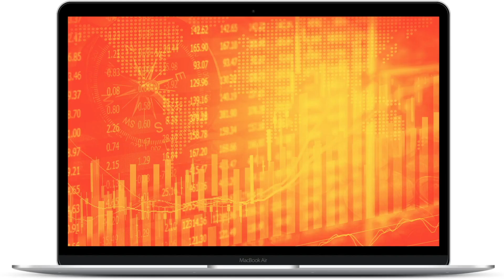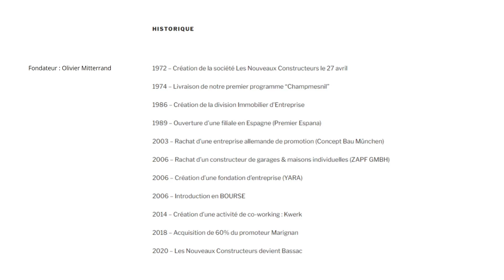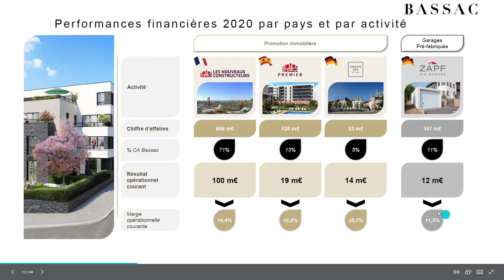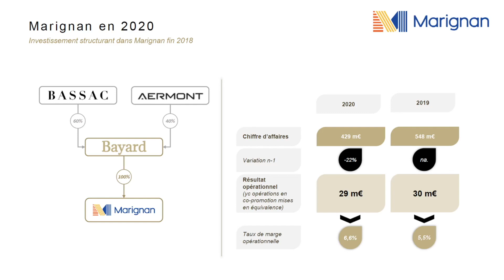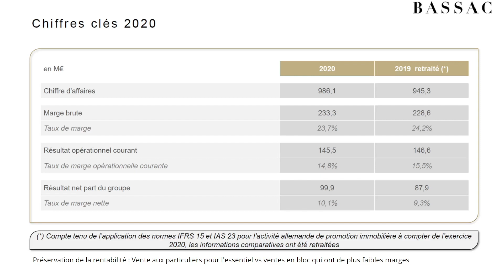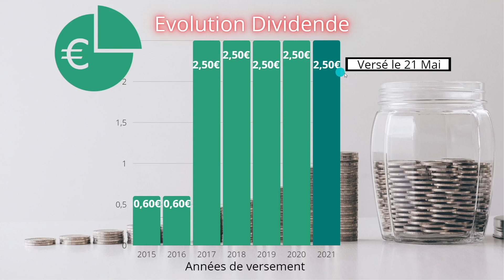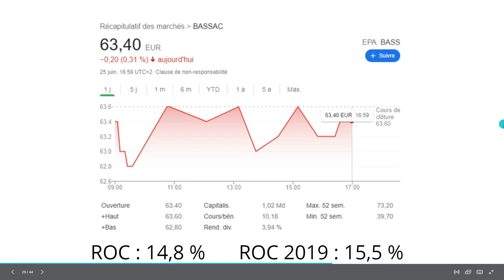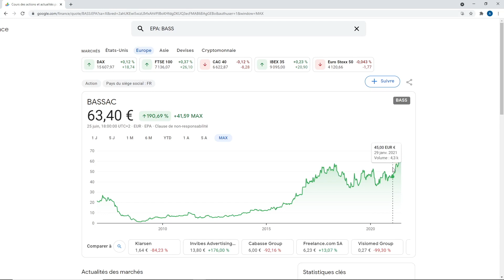Bourse : 1 action à dividende éligible au PEA et PEA-PME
Voici une action peu connue, côtée à la bourse de Paris, et qui verse un dividende de 4% ! Nous regardons ensemble dans cette vidéo si le dividende peut encore croitre dans les années à venir.

Ouvrez votre compte chez TRADE REPUBLIC en moins de 3 min en cliquant sur le lien ci-dessous ! + de 2500 actions sans frais de courtage grâce au plan d'investissement !

Découvrez VIVID MONEY  jusqu'à 25% de cashback investi directement en fraction d'actions !

Parrainage TOTAL DIRECT ENERGIE : Bonus spécial de 20 € pour vous, pour votre contrat gaz ou électricité !
Il suffit de cliquer sur le lien ci-dessous pour changer de fournisseur très simplement, TotalEnergies s’occupe de tout pour vous  :

Formez-vous à la bourse : Mon TOP Livres sur la bourse à acheter

Si votre objectif est de vous générer un revenu passif grâce à la bourse, vous êtes sur la bonne chaîne. N'hésitez pas à liker, à commenter, à donner des noms d'actions à dividendes que vous aimez particulièrement ! Les dividendes sont magiques et je compte bien le prouver sur cette chaine :)

Mon TOP Livres sur la bourse :

Peter Lynch
Biographie officielle de Warren Buffet
Stratégie d'investissement de Charlie Munger (associé de Warren Buffet)
Jean-Marie Eveillard ( En Bourse, investissez dans la valeur)
Benjamin Graham (L'investisseur Intelligent - la bible de l'investissement dans la valeur)

Et pour ceux qui lisent en anglais :

00:00​ Introduction
03:32 Historique
04:44 Répartition du Capital
07:33 Chiffre d'affaires 2020 par activité
10:35 Zoom sur les différents marchés en 2020
12:10 Acquisition S2 2021
13:32 L'Allemagne, un pays à fortes marges !
15:32 Bénéfice Net Année 2020
16:41 Quel niveau d'endettement ?
17:39 Evolution du CA et de l'EBITDA au cours des 20 dernières années
18:40 Evolution du résultat net entre 2013 et 2020
19:40 Evolution du DIVIDENDE
22:45 Comparatif vs valorisation des concurrents
24:50 Cours de l'action

A très bientôt pour de nouvelles vidéos qui parleront des meilleures actions à dividendes à mettre dans son PEA, de mon portefeuille d'actions, et du rendement que j'obtiens grâce à ces actions à dividende. Et n'oubliez pas, la bourse est un formidable outil pour développer votre épargne, toucher des revenus complémentaires et devenir libre financièrement !

dividendes avril
dividende mai
dividende juin
dividende juillet
dividende 2021
meilleure action dividende
TOP action mai 2021
TOP action juin 2021
TOP action juillet 2021
bourse direct
TRADE REPUBLIC
TRADING 212
ETORO
ETF à dividendes
ETF distribuant
s'investir
sinvestir
action CAC40
action CAC 40
action énergies renouvelables
action NEOEN
EURO STOXX 50
Dividendes en bourse
rendement bourse
revenu passif
investir en bourse
investissement
gagner de l'argent
revenus et dividendes
revenu et dividende
Money Academy
investir avec 100 €
investir avec 10 €
Top 5 actions bourse
action engie
ENGIE
voltalia
action nexity
action eiffage
action thalès
thales
amundi
m6
TF1
action SANOFI
action ATOS
TOTAL
action total
Top 3 actions
action axa
action euronext
dividende
bourse
imerys
Top 10 actions
action bourse
action danone
investir en juillet
actions a dividendes
devenir rentier
recevoir des dividendes
koubar
toucher dividendes
sebastien koubar
investir bourse PEA
action dividende PEA
10 meilleures actions
10 meilleurs actions
comment investir en bourse
quelles actions acheter
investir en bourse pour debutant
Rente
Quelle action choisir ?
Débuter en bourse
action de croissance
PEA PME
PEA
bourse débutant